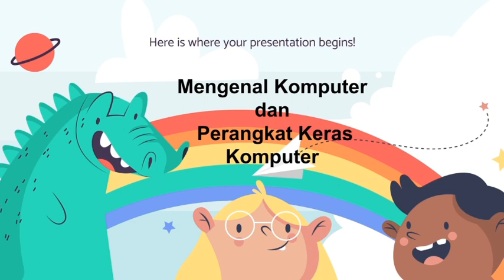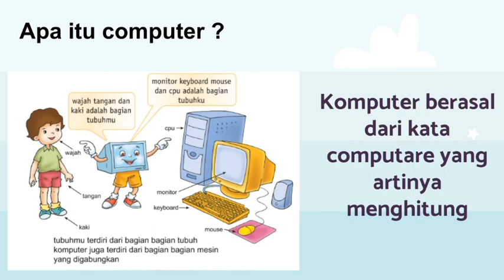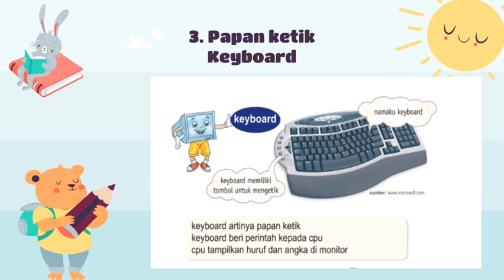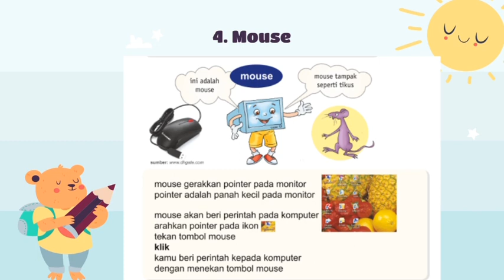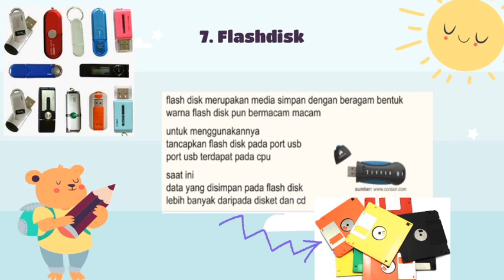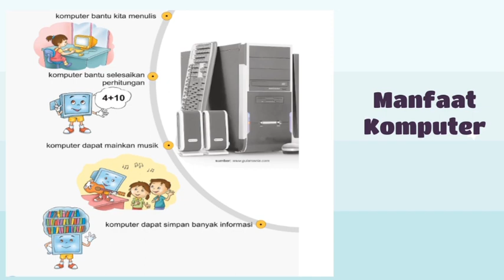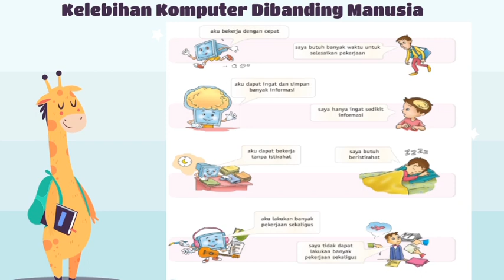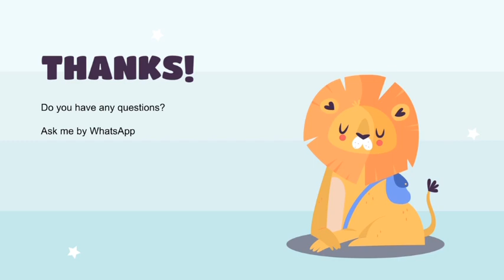ICT Kelas 1 Mengenal Perangkat Keras Komputer (Hardware)